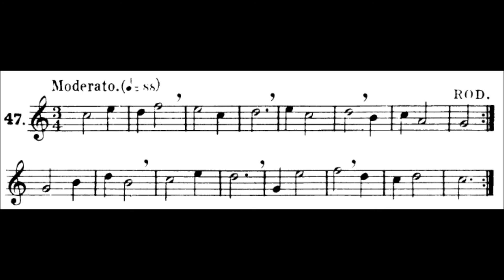Lavignac Solfege Book 1A No.47